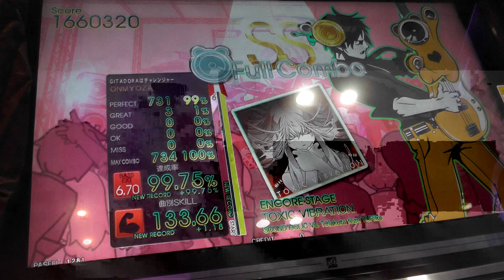『GITADORA OverDrive GuitarFreaks』 TOXIC VIBRATION（SOUND HOLIC Vs. T.Kakuta feat. YURiCa） （EXTREME B）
『GITADORA OverDrive GuitarFreaks』 TOXIC VIBRATION （SOUND HOLIC Vs. T.Kakuta feat. YURiCa） （EXTREME BASS）
ギタドラ
Lv6.70

2014/09